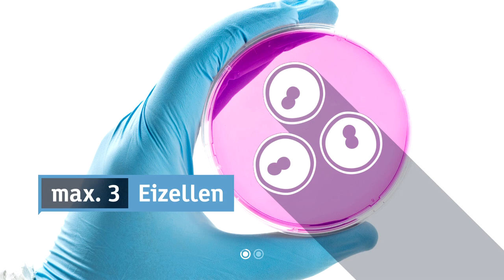Unerfüllter Kinderwunsch - Was nun? - heuteplus | ZDF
Schwangerschaftstest negativ! Das quält etwa jedes zehnte Paar in Deutschland. Es gibt zwar viele medizinische Optionen, doch den Ärzten sind klare Grenzen gesetzt. Was ist in Deutschland erlaubt, was nicht?